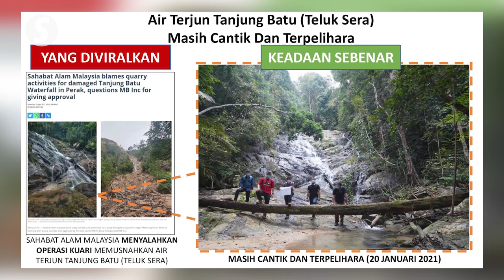Tanjung Batu waterfall in Manjung still protected, says Perak environment committee chairman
The Tanjung Batu waterfall in Segari, Manjung is still protected, says Perak Environment and Green Technology committee chairman.

Mohd Akmal Kamarudin said that on Friday (Jan 22), adding that the now-viral photo of the area is actually of a seasonal waterway that occurs only during a heavy downpour from a water reservoir located within the licensed area of the Segari Melintang forest reserve.